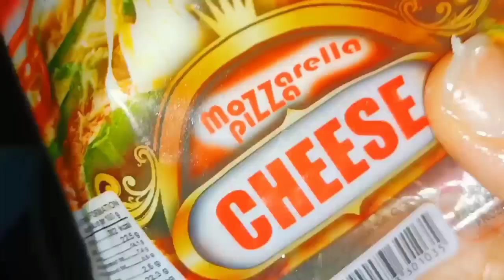cheesy sweet bread toast quick yummy delicious desserts